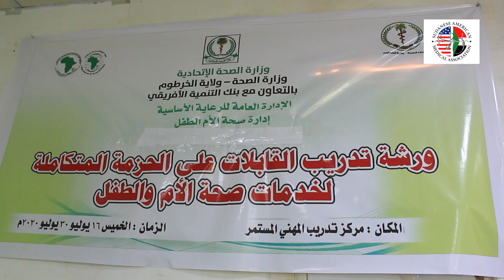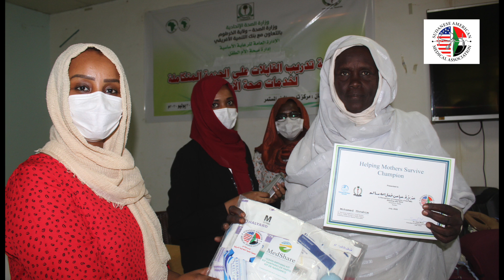2020 - July Khartoum Midwifery training workshop